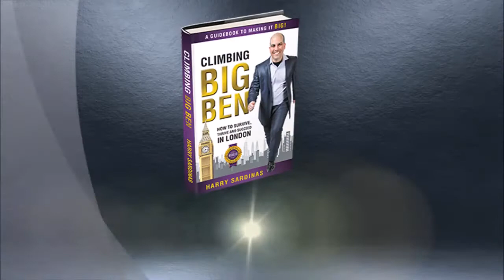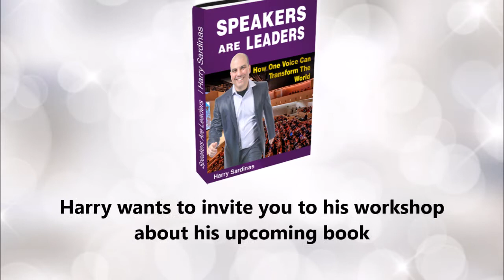Speaker are Leaders | by Harry Sardinas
to book your ticket to the event: Speakers Are Leaders: How One Voice Can Transform the World